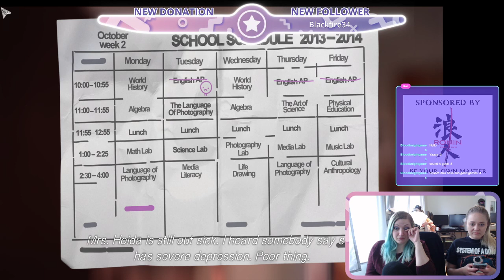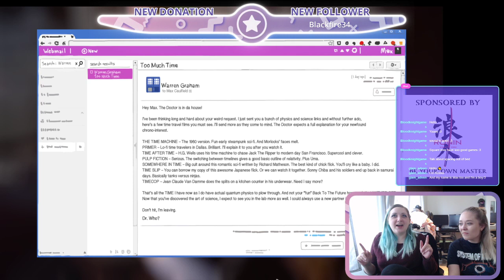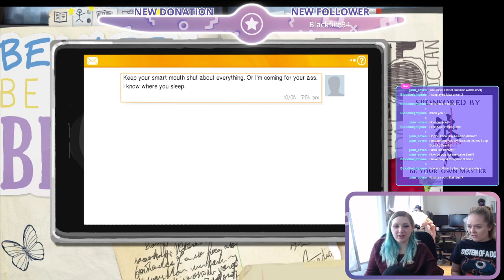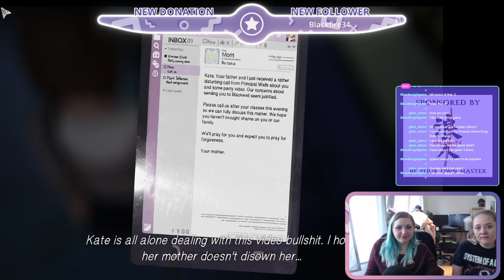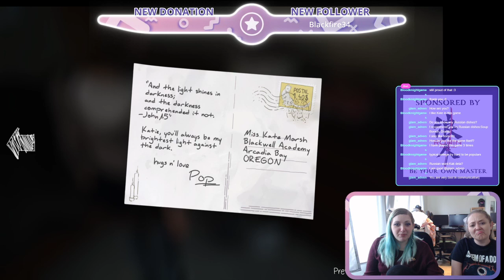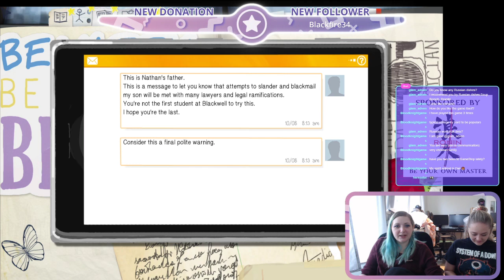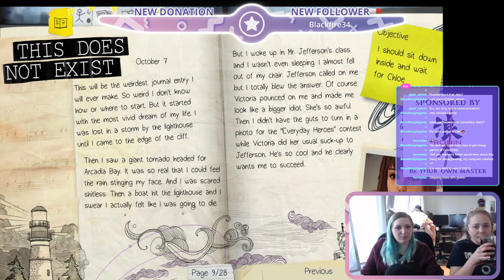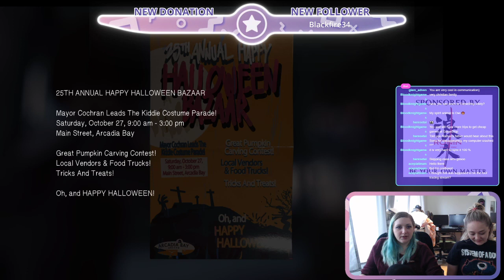First time playing: Life is Strange, Ep. 2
Anita and Sunniva continue to play Life is Strange together!

It's a short episode because we're a bit short on time, but we still managed to have a lot of fun though! The Drama!